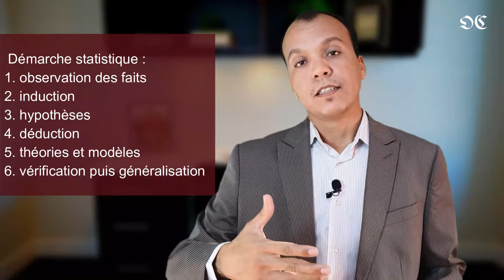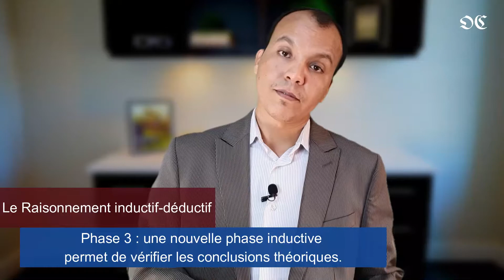Introduction à l’économie s1, les modèles économiques. شرح مبسط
(لنتعلم جميعا اساسيات الاقتصاد (اليوم الثاني.
Apprenons tous les bases de l'économie (5)
Les modèles économiques et le raisonnement statistique.
Dans cette vidéo, on définit les modèles économiques, on explique pourquoi ces modèles sont utiles.
Quels sont les types de modèles ?
Quelles sont les démarches statistiques qu'il faut suivre pour élaborer un modèle et mener une analyse économique ?
Suivez-nous aussi sur Facebook : @economie.actualite.
Lien de ma chaine YouTube :
Les économistes construisent des modèles pour donner des approximations subjectives de la réalité conçues pour expliquer des phénomènes observés.
Les modèles économiques sont composés d’équations mathématiques qui expriment un comportement économique théorique.
Un modèle est une représentation simplifiée de l’économie, permet surtout de comprendre et d’analyser les relations entre variables économiques, comprendre les comportements économiques.